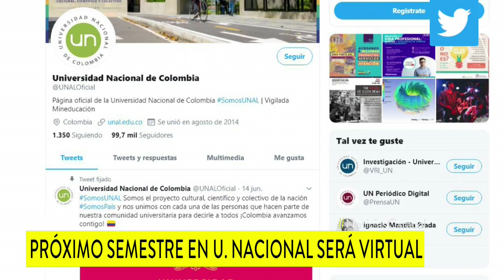Universidad Nacional dictará segundo semestre de clases de 2020 de manera virtual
Dice que así busca evitar la posible deserción de quienes no puedan asistir a las aulas por el impacto económico que deja la pandemia del coronavirus.